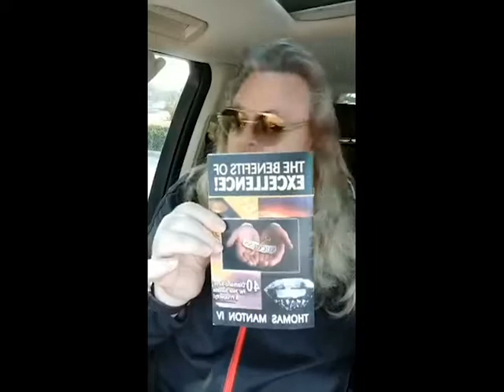"Intimacy With God! Your Utmost Priority!" (Vol.1)